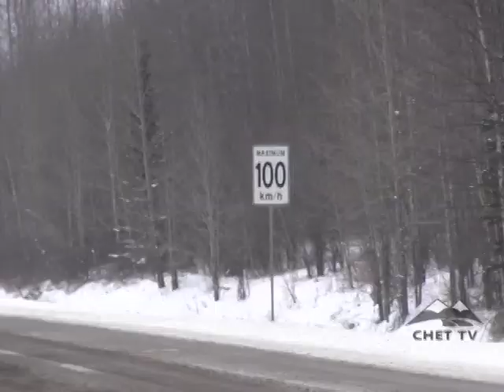CHET TV NEWS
A CVSE Traffic Stop turns dramatic with the harsh weather. Watch the story for all the details